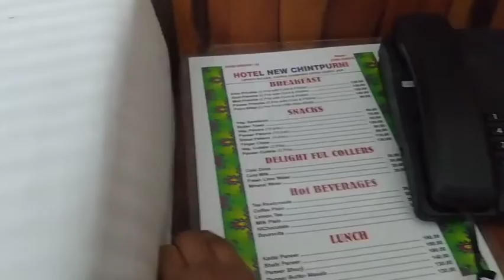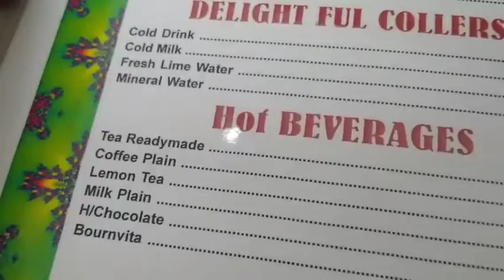Hotel but mahanga ha